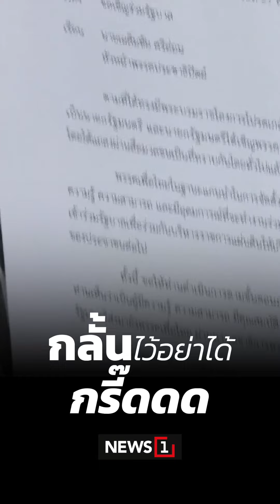กลั้นไว้อย่าได้กรี๊ดดด 28/08/67